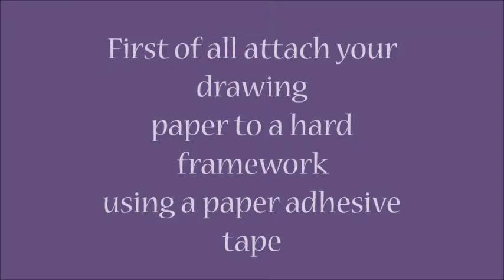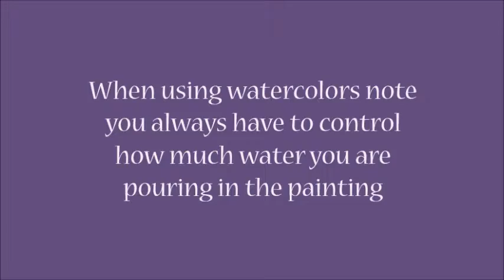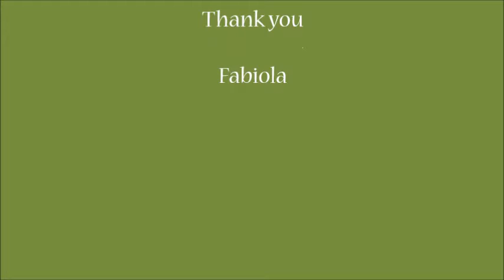the secret rest watercolor tutorial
Watercolor step by step tutorial by Fabiola B.
Tips and tricks about painting a watercolor